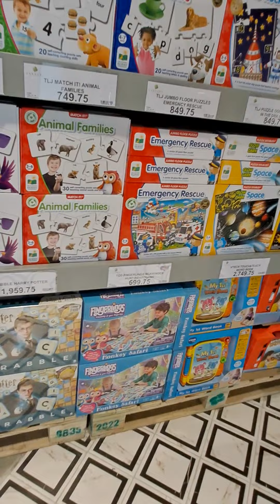Little people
little people toys